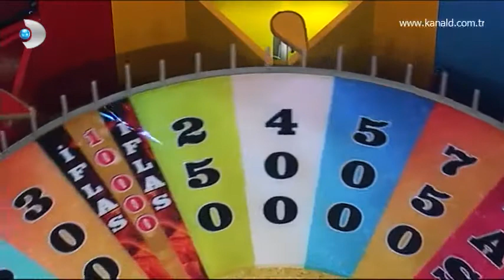Çarkıfelek Bir harfe bir araba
Aykan'ın eşinin baş harfi ona araba kazandırabilecek mi?